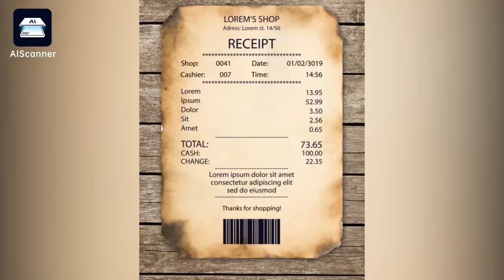AIScaner—Your versatile portable scanning assistant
● Automatically detect and capture file edges to ensure accuracy.
● Quickly generate high-definition scanned documents with excellent quality.
● Provide a variety of scanning options to meet your personalized needs (black and white, color, gray).
● Convenient sharing of PDF or JPG files with others.
● High precision image and text recognition, supporting export to txt format or translation.
● Comprehensive support for scanning various commonly used documents, such as ID cards, passports, household registration books, and enterprise certificates.
● All image information is saved locally on your phone and securely encrypted to ensure your privacy is secure.